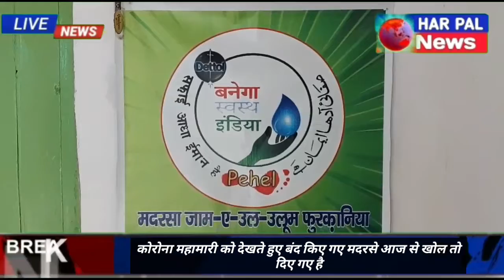कोरोना महामारी को देखते हुए बंद किए गए मदरसे खोल तो दिए गए है।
कोरोना महामारी को देखते हुए बंद किए गए मदरसे  खोल तो दिए गए है।लेकिन आज पढ़ाई शुरू नही हो पाई।यहाँ बड़ा मदरसा फुरकानिया का कहना है कि कल आदेश मिल गया है खुलने का लेकिन अभी बच्चो के सरपरस्तों की रजामंदी लेने का काम शुरू हुआ है। जब रजामंदी मिलेगी तब हम तालीम शुरू करेगे।